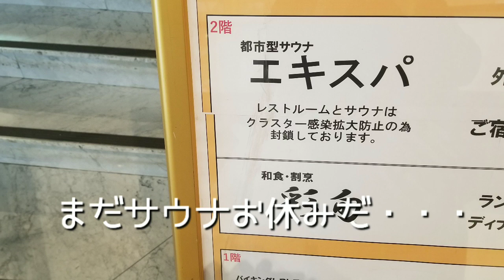アパホテル 金沢駅前にチェックイン！露天風呂・・・【金沢ひとり旅】